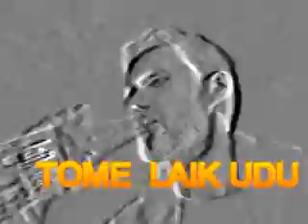laik udu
charge.